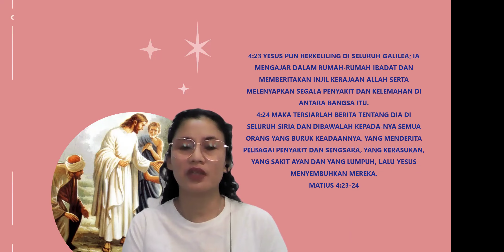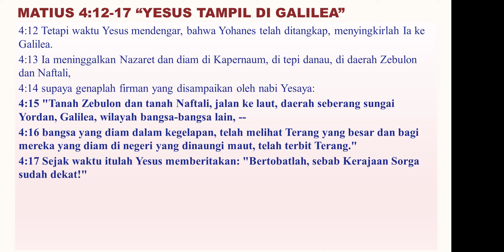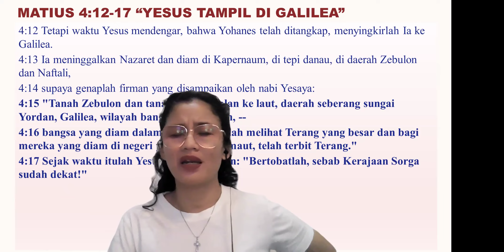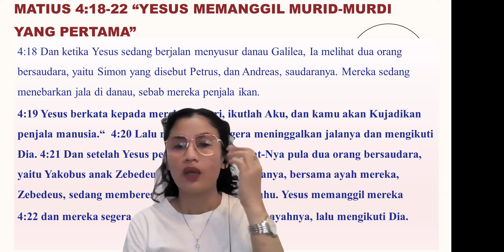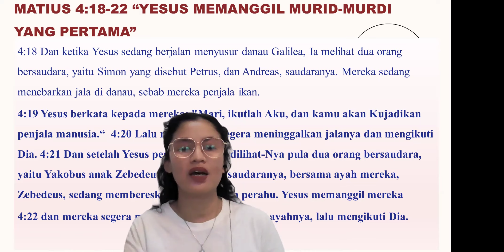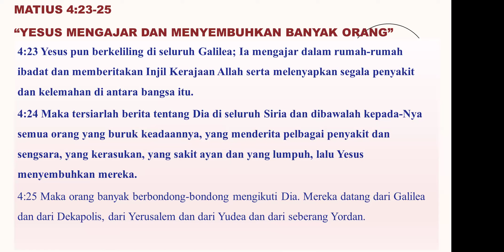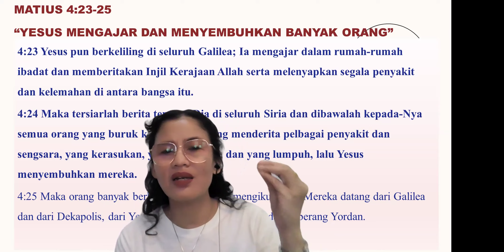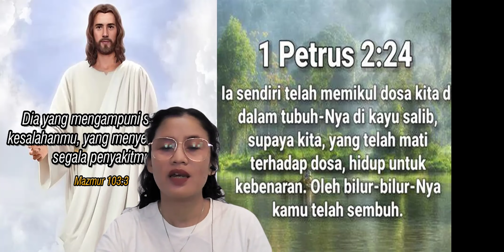⭐YESUS MENYEMBUHKAN PELBAGAI PENDERITAAN, PENYAKIT DAN SENGSARA⭐ 23 MARET 2024 🙏 MATIUS 14: 12-25🙏